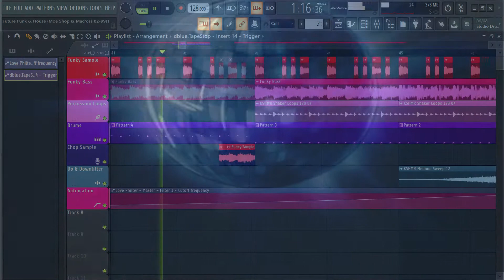Moe Shop & Macross 82-99 Style | FL STUDIO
"Moe Shop & Macross 82-99" 2.0🎶✨